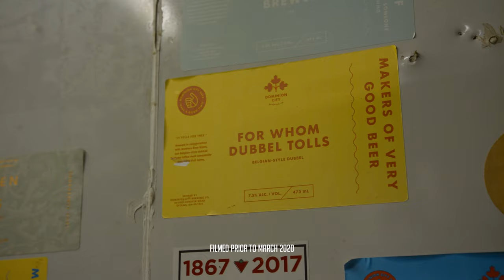Tapping into Ottawa - Dominion City Brewing Co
Dominion City makes imaginative beers featuring hyper-local ingredients that tell the story of Ottawa and it’s vibrant and diverse community. From beer connoisseurs to beer beginners, Dominion City is dedicated to bringing the best in local brews to beer lovers across the region.

Looking to explore Ottawa’s craft brewery scene? Get info on brewery tours with Brew Donkey